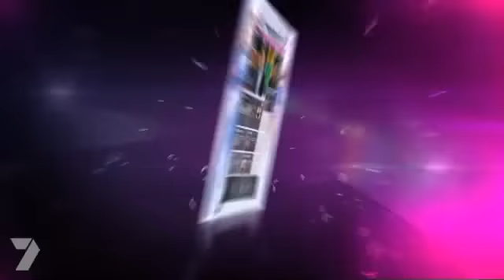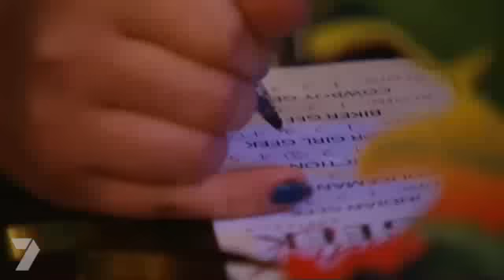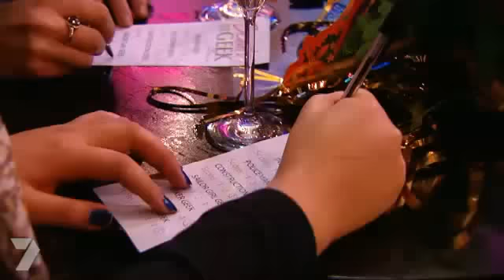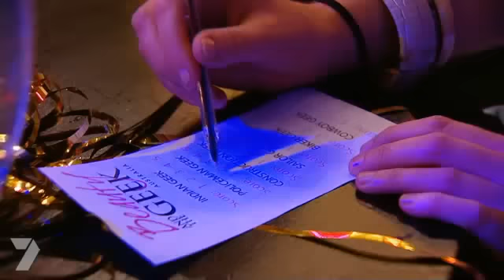Beauty and the Geek Australia Season 3 - Episode 6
Amazon Prime Day Deals
Like reading?